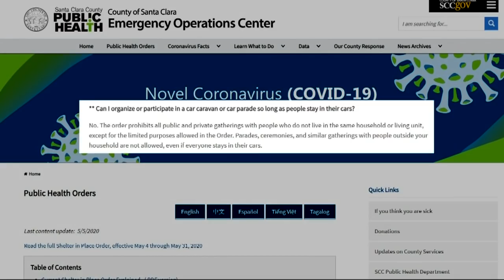CORONAVIRUS: Santa Clara County officials order a stop to drive-by stay at home order car parades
Santa Clara County officials order a stop to drive-by stay at home order parades